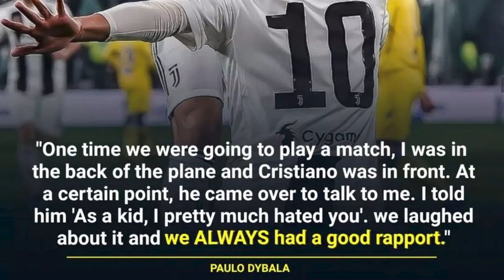phla u dybala hakhmat u ronaldo ba u isih iap ia u ronaldo mynshwa peit na kaei ka daw u isih